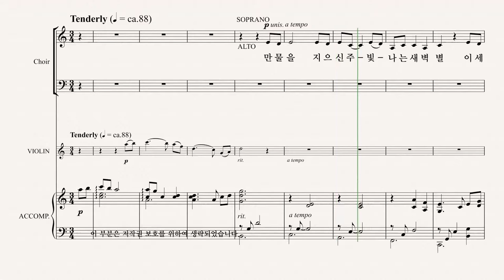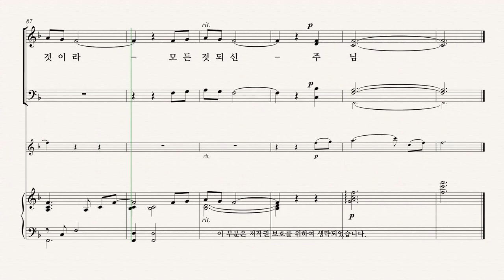[그레이스 성가 1집] Arr. by BRAD NIX '모든 것이라' SOPRANO 파트 듣기